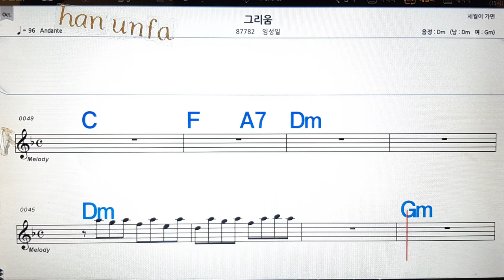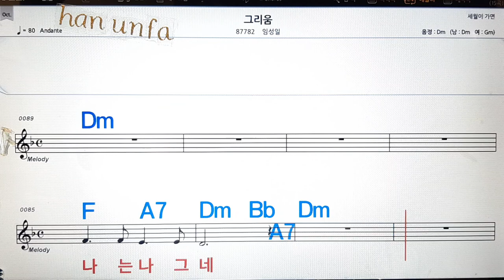그리움/임성길💋노래방, 통기타 , 코드 큰악보, 가라오케, 반주💖Karaoke, Sheet Music, Chord, MR